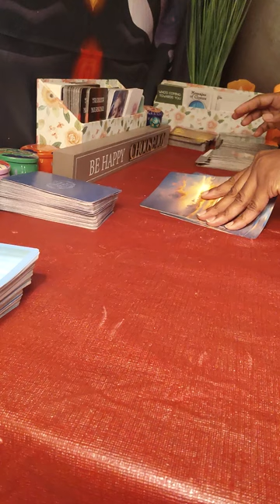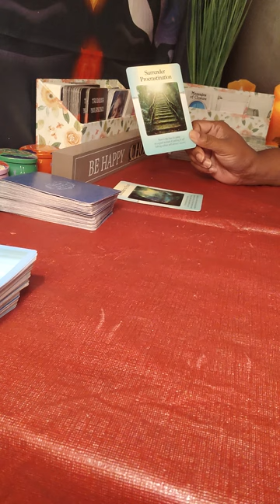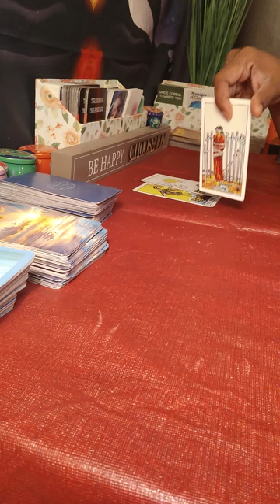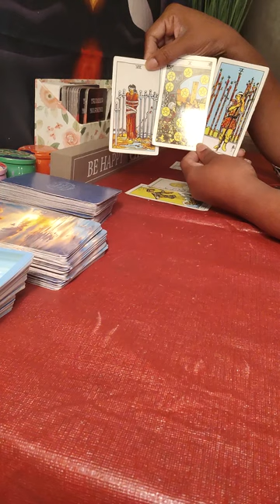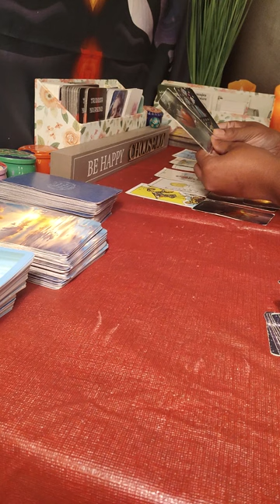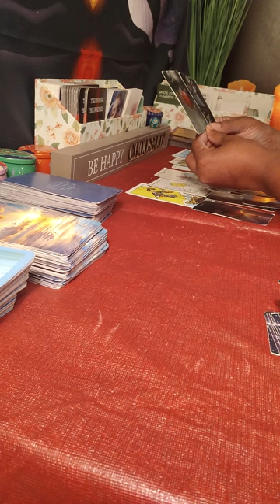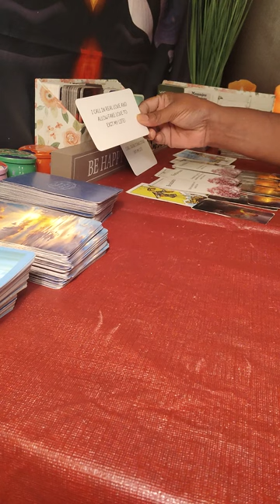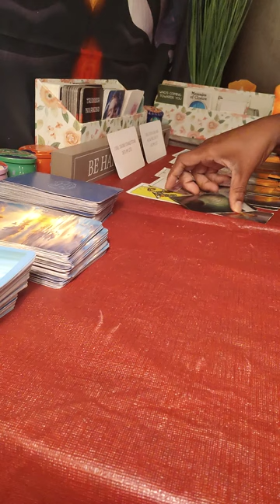Taurus ♉ A Friendship Leads To More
If you would like a full video reading which includes love, career and personal growth; it is currently $20. This reading is usually up to 45 minutes because I try to cover everything. You will receive a private link sent to your email for you to access your personal video to watch as often as you like.

For one subject/question video reading or text chat readings range from $4.99-$15.00. Video readings will be available as soon as possible within 24 hours.